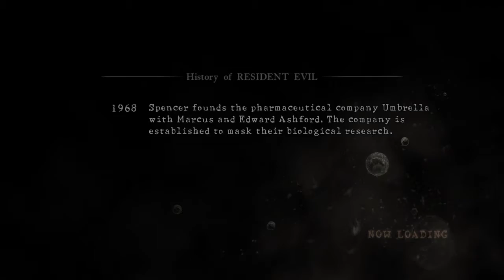Resident Evil 5 HD, Execution Ground